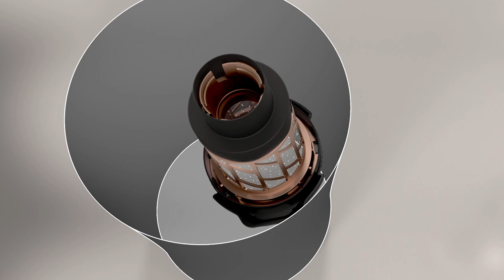How to clean the fine dust filter and pre-filter of my Triflex HX1 Facelift / HX2? | Miele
This Video shows how to clean the fine dust filter and pre-filter of your Miele Triflex HX1 Facelift / HX2.

This video does not replace the operating instructions. Please observe the information given under "Warning and safety notes" in the operating and installation instructions.